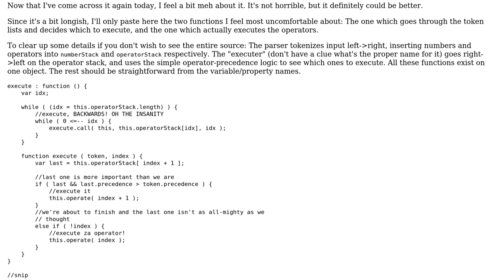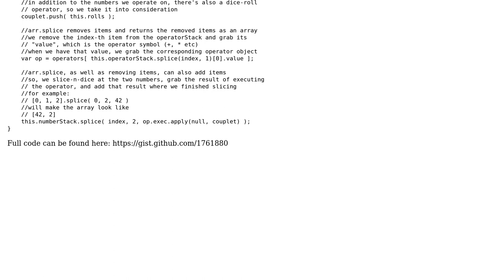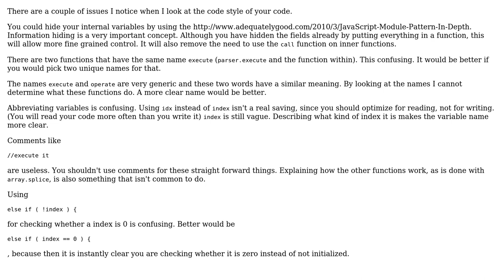DnD dice roll parser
With thanks & praise to God, and with thanks to the many people who have made this project possible! | Content (except music & images) licensed under CC BY-SA | Music | Images & others | With thanks to user Zirak user RubberDuck user palacsint user Mark and the Stack Exchange Network Trademarks are property of their respective owners. You are responsible for your own actions.